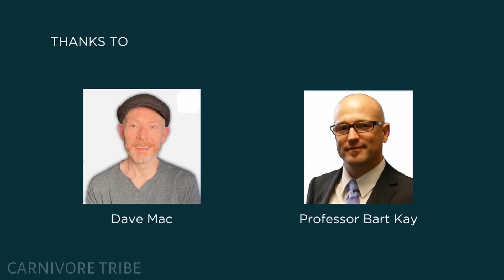Proper human diet – Professor Bart Kay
Bart Kay is a professor in cardiovascular and respiratory physiology, exercise physiology, nutrition, research methods, and statistics. Bart has published a number of peer reviewed research and review articles, as well as book chapters. External consultancies include the NZ All Blacks, the NRL, and both NZ and Australian Defense Forces.

Video Credits;  @zerocarb

Note :
This video was created with the aim to educate its audience. Please consult your healthcare provide